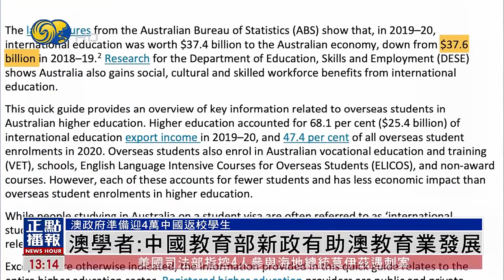【留學教育】悉尼大學教授：中國取消遠程教育認證 將為澳大利亞大學就業和大學周邊經濟帶來好處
中國教育部日前出台了挑戰疫情期間對跨境遠程文憑證書認證的公告，將不再承認在2023年春季學期仍採用遠程學習方式所獲得的國外文憑證書。

悉尼大學政府與國際關係教授鮑徹在接受鳳凰記者採訪時表示，取消遠程教育認證有助於澳大利亞教育出口行業。